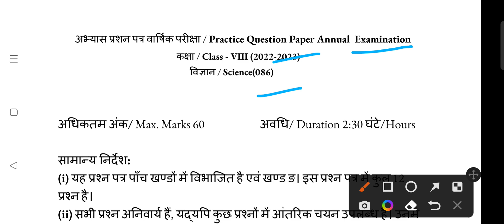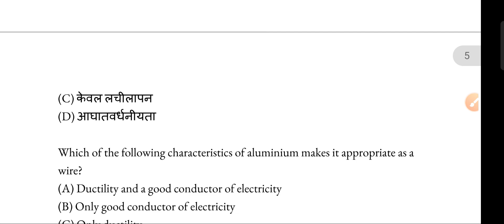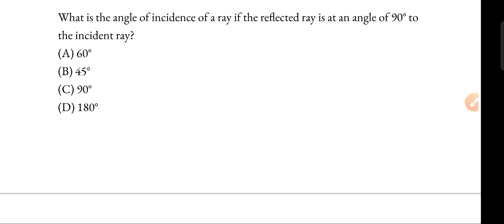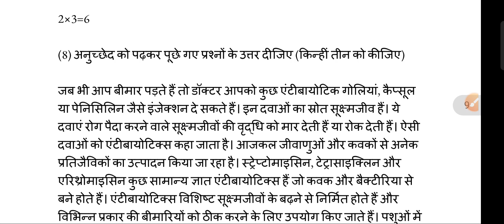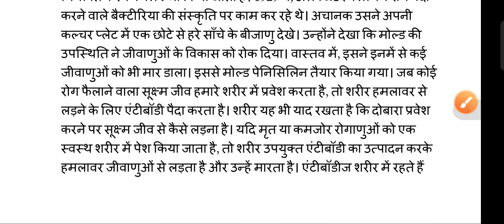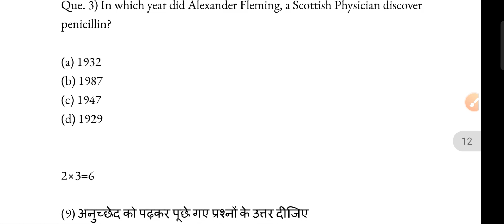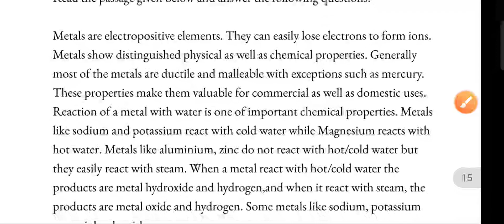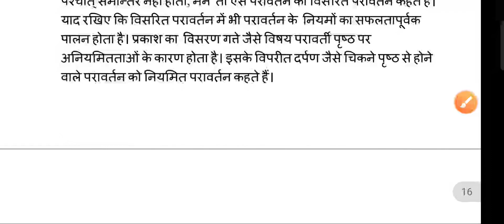Class 8th Science Sample Paper Solution 2022-23 Annual Exam | CBSE | DOE